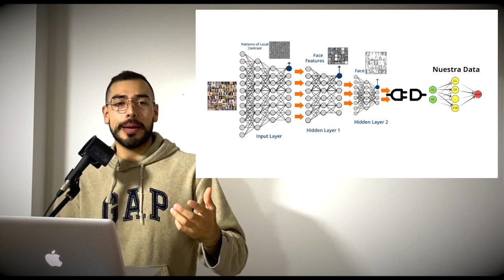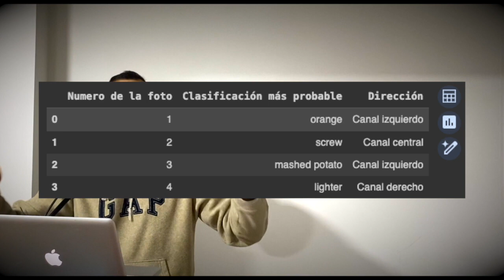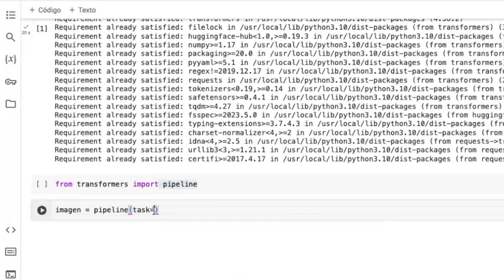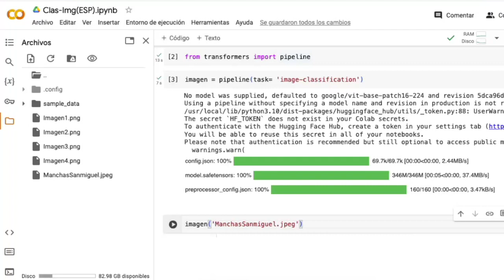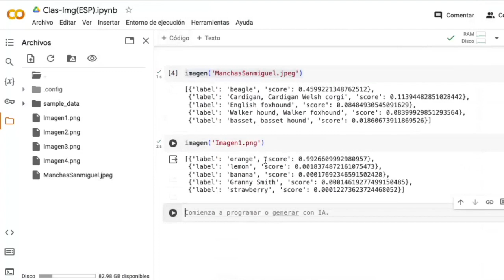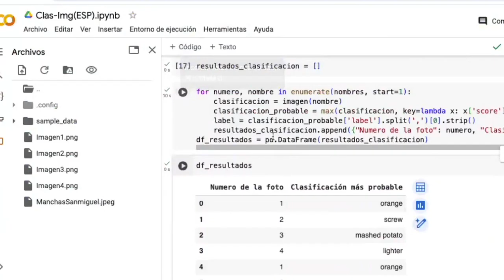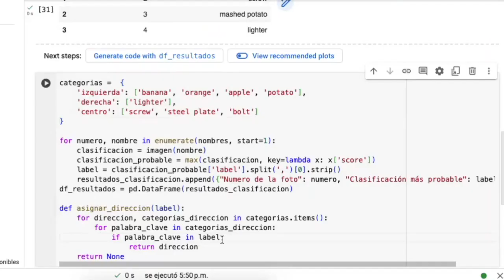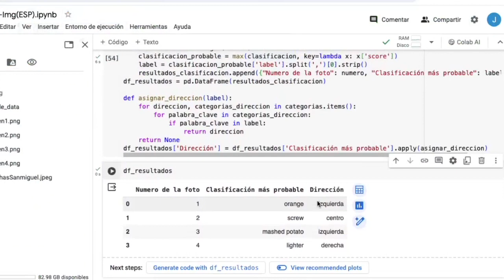Clasificación de Imágenes - Hugging Face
Los modelos de aprendizaje por transferencia son como puentes que nos permiten cruzar rápidamente de un conocimiento a otro, llevándonos de la mano hacia soluciones asombrosas con tan solo unas pocas líneas de código. Detrás de esta aparente simplicidad y facilidad de uso, se esconden conceptos profundos de inteligencia artificial que impulsan nuestro progreso en esta era digital.

Imagine usted a Hugging Face como un faro en la vasta oscuridad del aprendizaje automático, iluminando el camino para todos aquellos que desean explorar este fascinante mundo. Es una plataforma de código abierto, un santuario donde mentes amables convergen para compartir conocimientos, experiencias y pasión por la IA.

Con los modelos de clasificación de imágenes, el poder está literalmente en sus manos. Con solo una fotografía, puede desencadenar un torrente de información, dejar que el algoritmo haga su magia y revele secretos ocultos en pixels. Es como si la inteligencia artificial nos concediera una lente especial para ver el mundo con nuevos ojos, transformando imágenes en entendimiento y abriendo puertas a la creatividad sin límites.